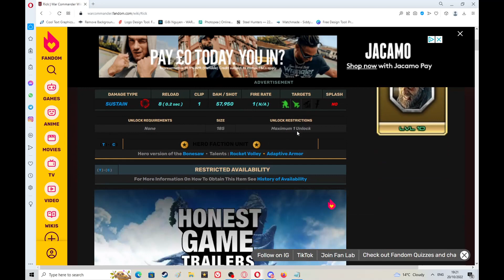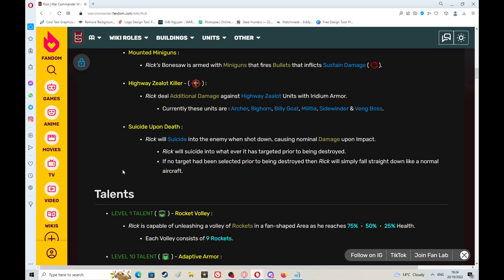Rick Is Great But Could Be Deadly In PvP With 2 Changes.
Don't get me wrong here Kixeye and the War Commander team did something great with updating the heroes but I would love to see some of the talents updated with the heroes.
Nothing major to complain about but little touches make a massive difference.
I am 100% looking forwards to Heroes Showdown.